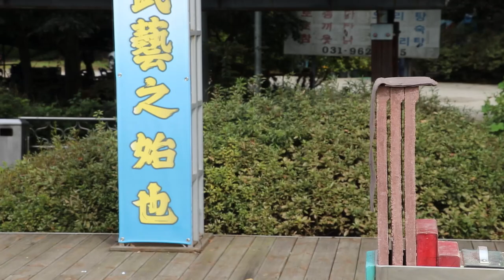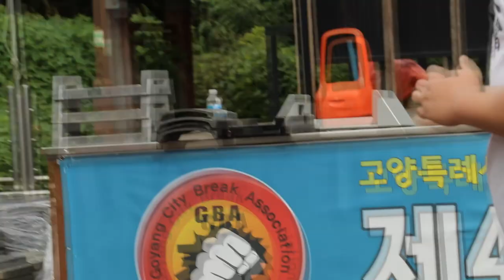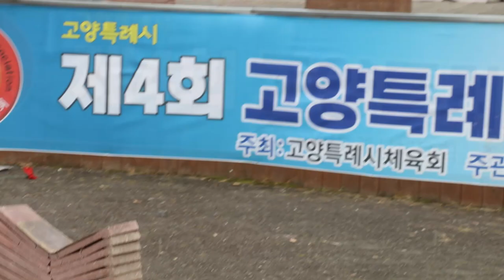2023 무예문화원 격파 명인전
2023년 10월 7일 고양시 태극기 공원에서 진행된 격파 명인전 에는
최고의 실력을 지닌 격파 선수들이 모여 격파 명인에 도전했지만 아쉽게도
단 1명의 선수만 2023년 격파 명인에 이름을 올릴 수 있었다.

참가한 모든 선수들과 진행 관계자 모두의 노고에 감사드린다.